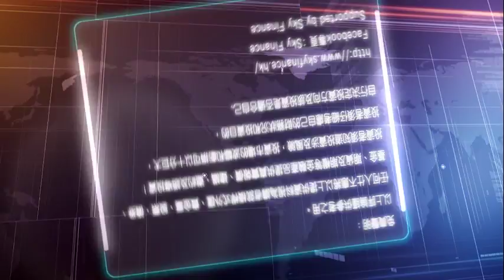20170830 Financial Market：中印邊境緊張局勢暫緩和 營造金磚四國會議好氣氛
今集部份內容熱點：
1）中印對峙暫緩，印總理赴金磚峰會，拆局和氣生財？
2）ICO狂飆、虛擬幣市場增800%，小心中美俄擬封殺？
3）特朗普回應北韓射導彈飛越日本，大國回應似示弱？
4）留意今晚美國「小非農」數據－－ADP就業人數。